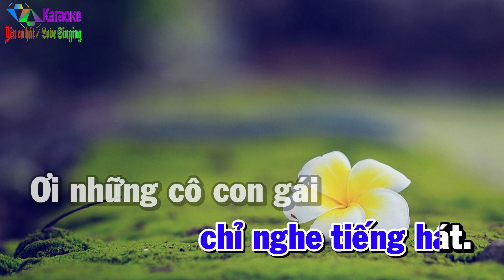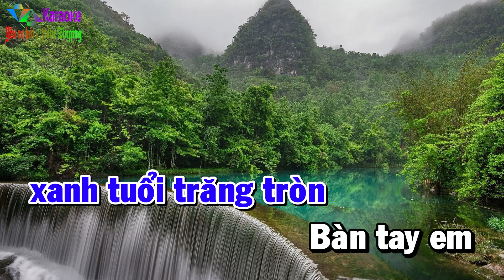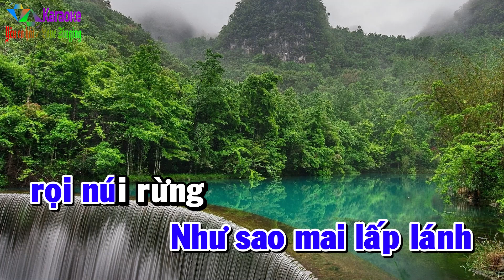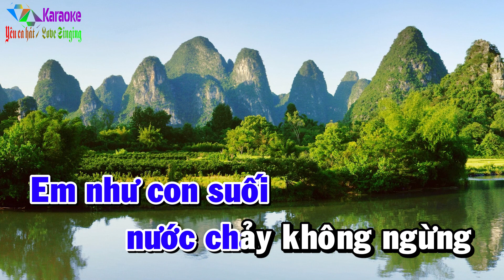Cô Gái Mở Đường - Karaoke Tone Nam ✦ Âm Thanh Chuẩn | Yêu ca hát - Love Singing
Cô Gái Mở Đường (Xuân Giao) - Tone Nam (Cm)
☞ Được cấp phép sử dụng tác quyền bởi VCPMC hợp đồng số:
        31/2021/HĐQTGAN/MR
        110/2022/HĐQTGAN
        111/2022/HĐQTGAN/MR
        2204/2021/HĐSD/VIPS-PTT.